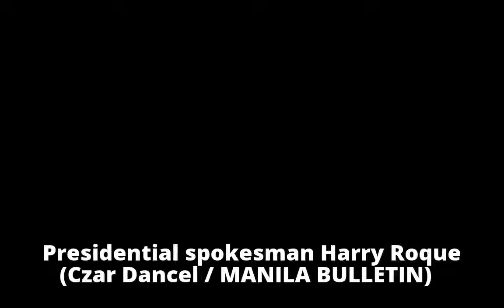Rebels with pending cases not above the law — Malacañang